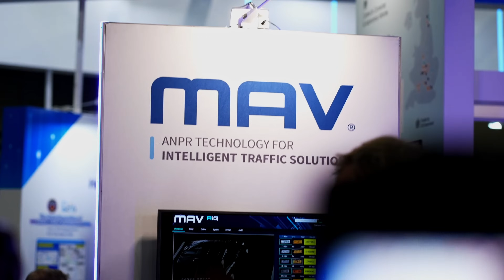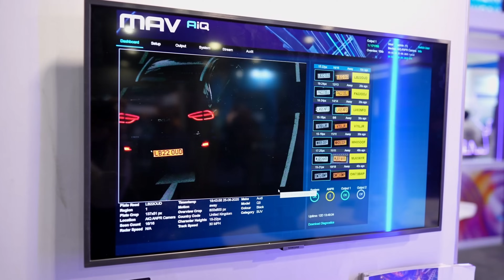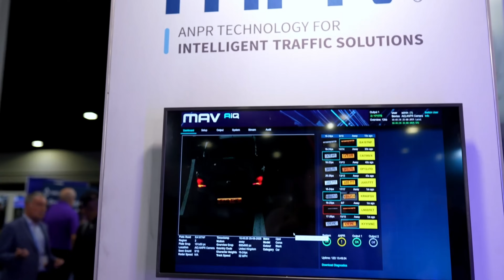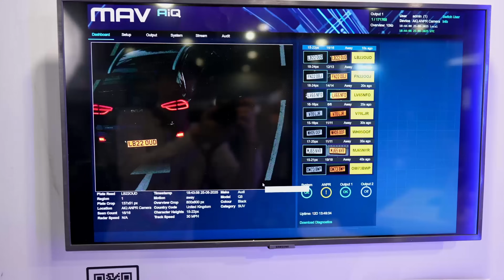MAV Unveils New AiQ ANPR Camera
Chris Shepherd, Head of Products & Services at UK-based MAV Systems, introduces their latest innovation — the AiQ ANPR Camera, live from ITS World Congress 2025 in Atlanta.

Designed for reliability in even the most extreme conditions, the AiQ ANPR camera delivers accurate license plate recognition across all weather, lighting, and angle challenges. From law enforcement to traffic analysis, this camera is built for today's evolving smart mobility needs.